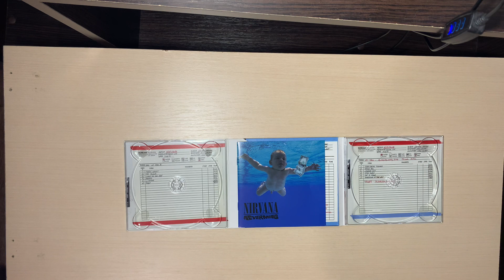Nirvana - nevermind ( deluxe) unboxing